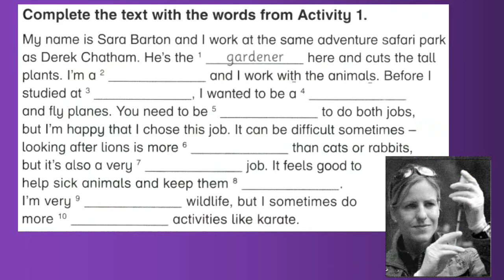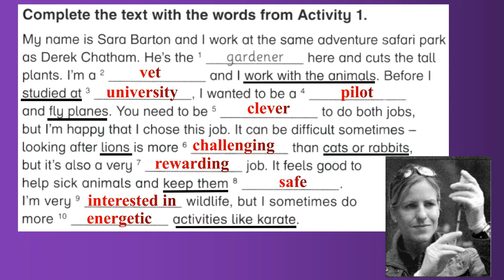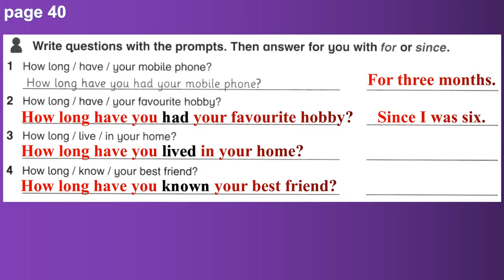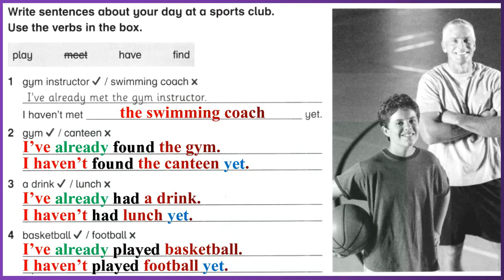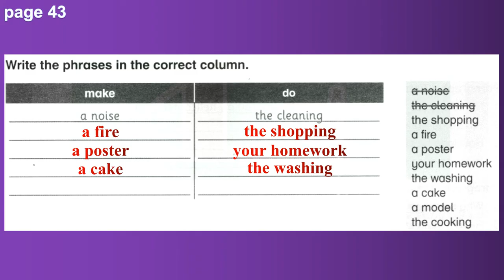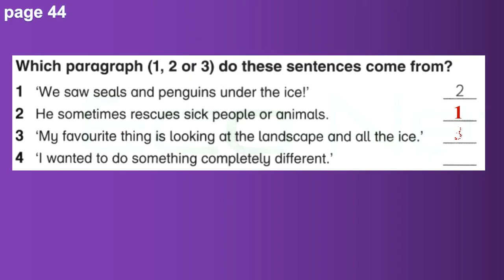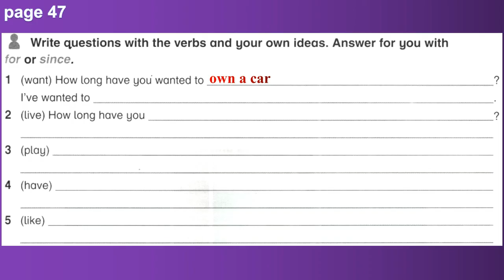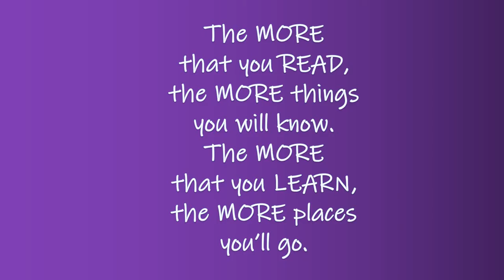Year 6 Academy Stars Workbook Unit 4 page 38-47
Unit 4 - keywords and answers.